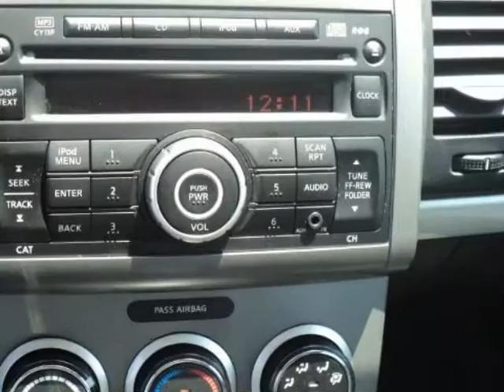2011 NISSAN Sentra 4dr Sdn I4 CVT 2.0 S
2011 NISSAN Sentra 4 Door Sedan I4 CVT 2.0 S

Elder Dodge
Athens, TX